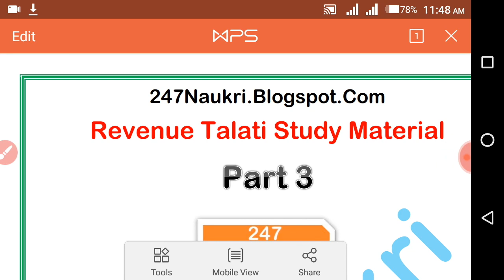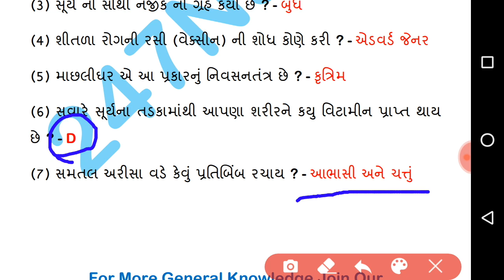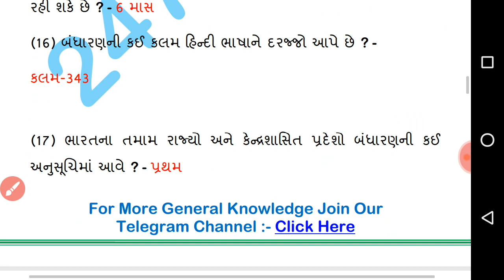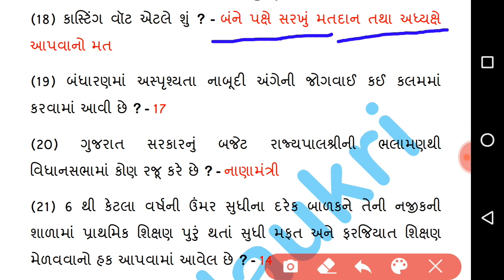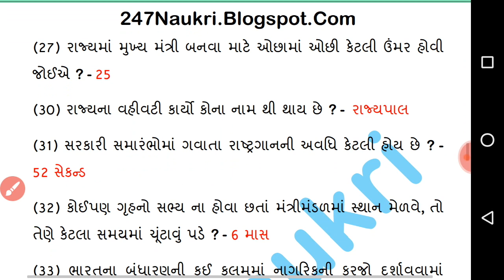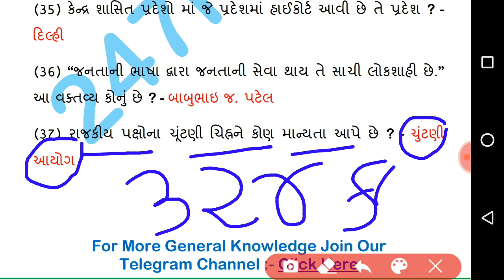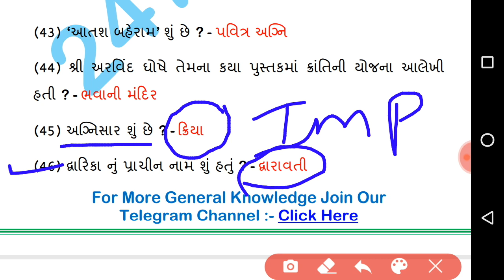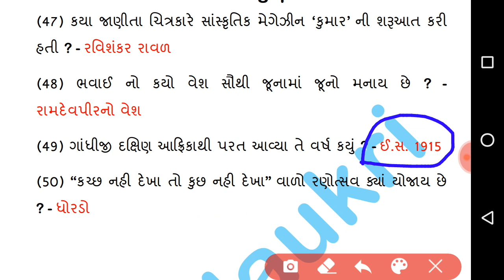તલાટી અને જૂનિયર કલાર્ક 50 પ્રશ્નો - ભાગ 1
1) તલાટી અને જુનિયર કલાર્ક ના 50 પ્રશ્નો
2) Most imp તલાટી અને જુનિયર કલાર્ક 50 પ્રશ્નો 2020
3) તલાટી અને જુનિયર કલાર્ક ના મોડલ પેપર 2020
4) તલાટી અને જુનિયર કલાર્ક ભાગ સિરીઝ
5) તલાટી અને જુનિયર કલાર્ક ના મહત્વ ના પ્રશ્નો 2020
6) તલાટી અને જુનિયર કલાર્ક પેપર PDF
7) તલાટી અને જુનિયર કલાર્ક લેકચર સિરીઝ 2020
8) 100 Imp તલાટી અને જુનિયર કલાર્ક પ્રશ્નો 2020
9) તલાટી અને જુનિયર કલાર્ક માટે ના મહત્વ ના પ્રશ્નો
10) તલાટી અને જુનિયર કલાર્ક માટે મહત્વ 500 પ્રશ્નો